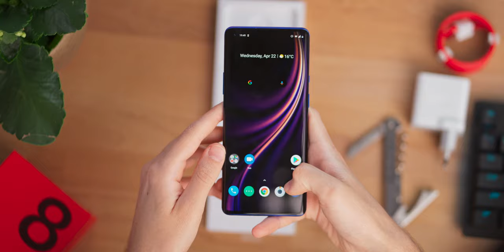OnePlus 8 Pro - 5 Details You Should Know!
After a couple of days using this beast of a phone I just had to make a video to share some of my first impressions and also a pretty unboxing :)